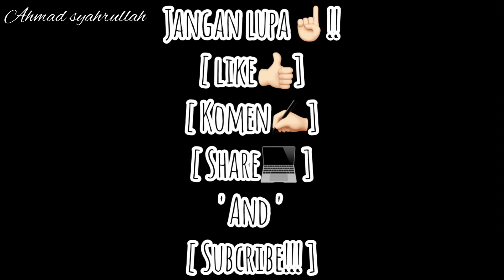Anak jati pulau part2